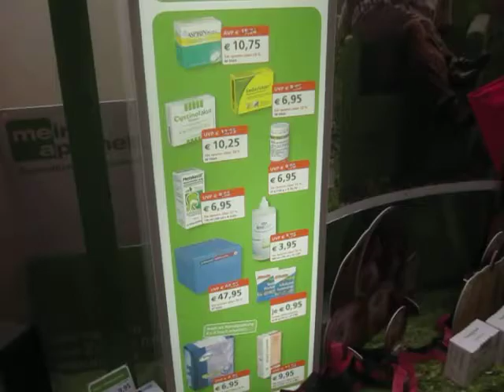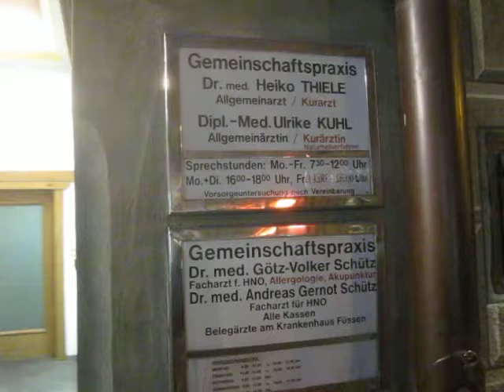Medicina natural MVI 1156